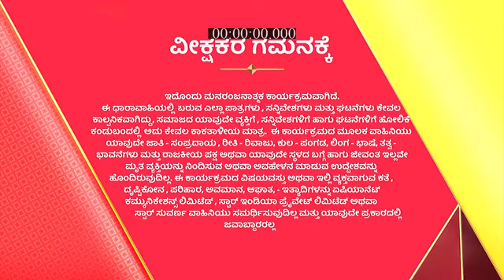Bettada_Hoo_S1_E22_EPISODE_Reference_only.mp4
anti-piracy upload Bettada_Hoo_S1_E22_EPISODE_Reference_only.mp4